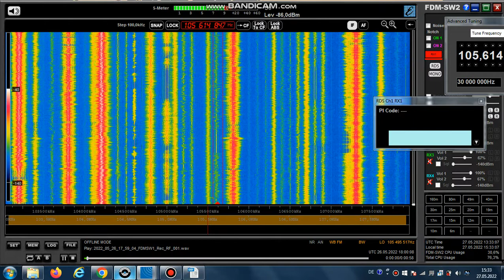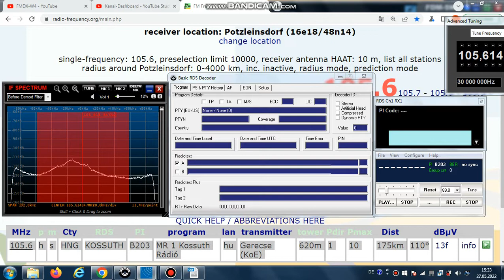FM DX LC - 260522 1800UTC - 105.6 MR 1 Kossuth Rádió (HNG) Gerecse (KoE) 10kW 175km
105.6 – TOTH-id, News (hng-m) Kronika

105.6 h s HNG KOSSUTH B203 MR 1 Kossuth Rádió hu Gerecse (KoE)
620m 10kW 175km 110°